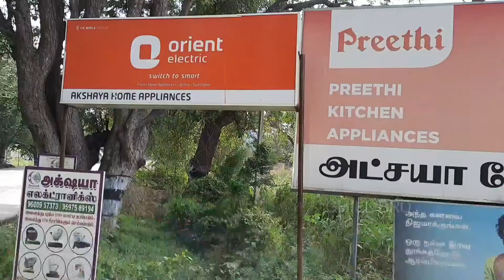50 பொருட்கள் 100000 thana? | Cheapest Furniture and home appliances market in Tamilnadu | Chill Bro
Hey guys ,
This video is about a Home appliances and Furniture shop located near Sathyamangalam.

Akshaya home appliances
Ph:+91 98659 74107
Location:
SH 15, Ariyappampalayam,
Tamil Nadu 638402.